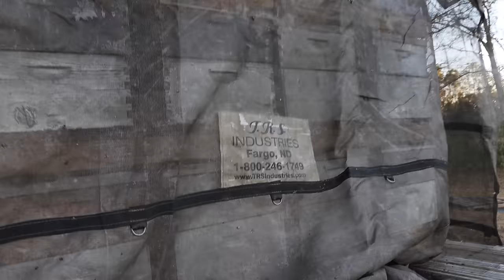Barry Hart Part 3 and Almond Pollination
Beekeeping in south Georgia, almond pollination, transporting colonies with semis, forklift preferences and much more.